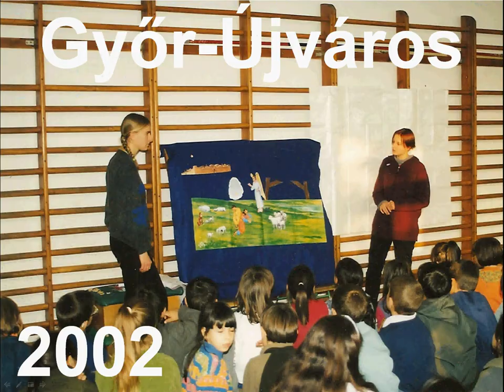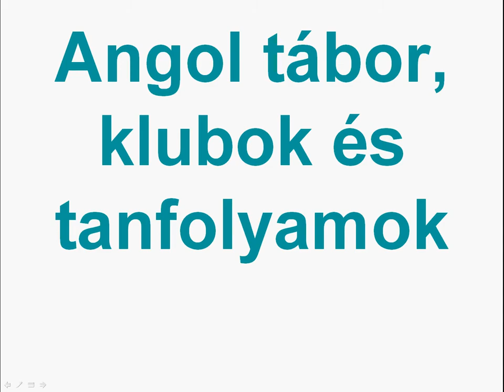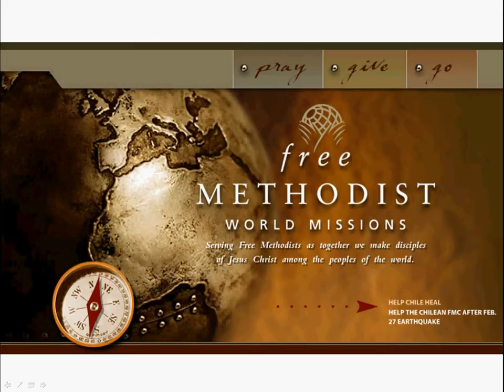elet kenyere alapitvany